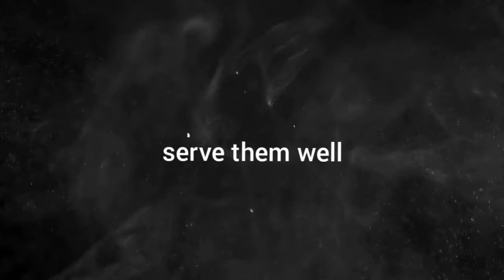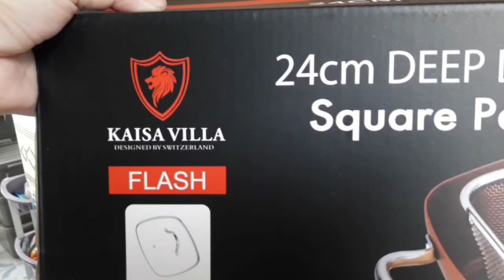Chef Mom: How to Season Copper Deep Fryer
Hi mommies and ses!

Ayan na eexcite tayo sa copper deep fryer. BUT before anything else, here's what we need to do. Check out this video.